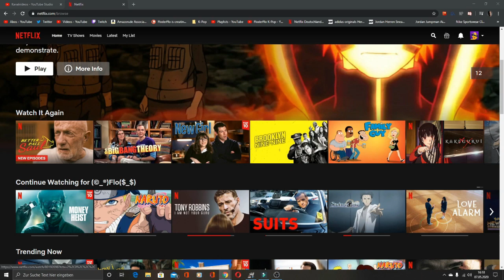Lektion in Anatomie - Haus des Geldes Staffel 4 Folge 3 - Reaction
Flo M.
Postfach 11 61
25442 Quickborn

Flo M.
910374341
Packstation 117
25451 Quickborn